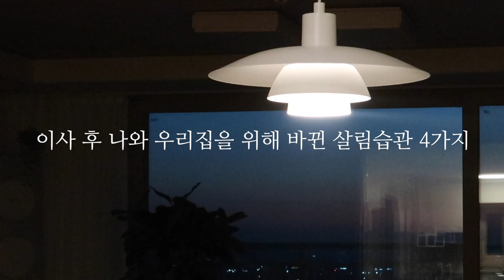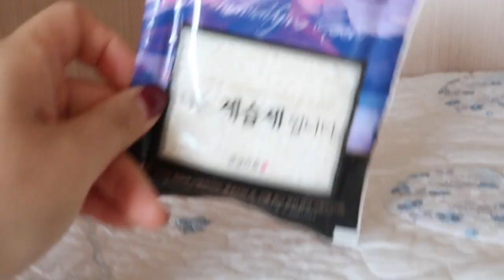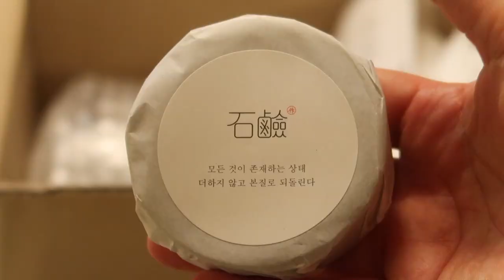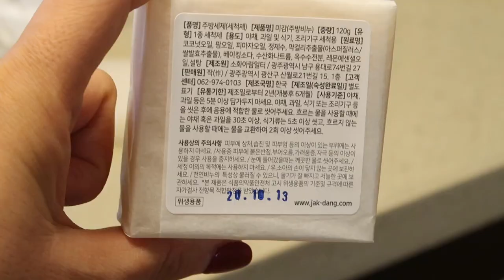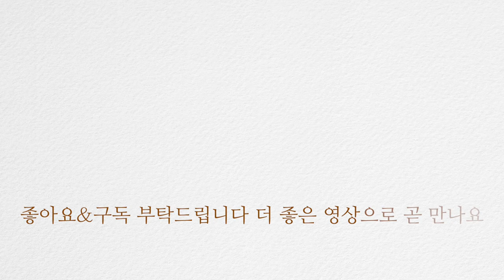SUB)이사하고 바뀐 살림습관4가지 | 나와 우리집을 위한 살림루틴 [살림vlog 주부일상브이로그]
너무 오랜만에 인사드리게 되어 죄송한 마음이 큽니다 10월말 즈음 이사를 하고부터 정리를 하고, 또 해도 끝나지 않는 집정리를 대략 끝내고.. 틈틈히 촬영해 두었던 영상으로 이렇게 다시 뵐 수 있어 정말 반갑습니다

이번에 이사하면서 몇가지 살림습관을 바꾼것이 있어서~ 그 이야기를 영상으로 풀어내 보았어요 작게나마 여러분께 도움과 재미를 드렸으면 좋겠습니다 앞으론 자주 찾아 뵙도록 노력하겠습니다 늘 고맙습니다 여러분~모두 추워진 날씨에 건강 잘 챙기세요

[영상정보]
0:00 시작
0:26 오전침구정리&간단한청소하기
1:06 공기청정기 관리하기
2:20 습도관리하기
3:15 천연세제사용하기
*쿠팡 파트너스 활동의 일환으로, 해당 쿠팡 링크를 통해 제품을 구매시 일정액의 수수료를 제공받을 수 있습니다

[영상음악]
The Wild | Bird Of Figment
Distant Fortune | Daniel Kaede
Hark! The Herald Angels Sing (Jazz Trio Edition) | Starry Bay Trio

*영상을 시청해 주시는 시청자 및 구독자 분들께 진심으로 감사드립니다. 영상을 보시고 궁금하신점은 언제든 댓글 남겨주세요. 더 좋은 영상으로 뵙겠습니다

이메일
홈페이지
(팬이되어주세요)